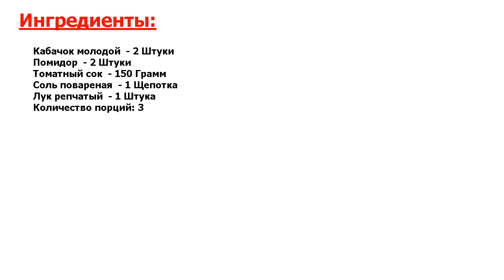★БРИЛЛИАНТ В МЕНЮ!★ ДИЕТИЧЕСКОЕ РАГУ ИЗ КАБАЧКОВ ★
★Только для Вас! Лето, ах лето! Пора свежих домашних овощей● У каждого дома или на даче на грядке найдётся место кабачкам и помидорам● Я предлагаю приготовить вкусное диетическое рагу из домашних кабачков и помидоров●